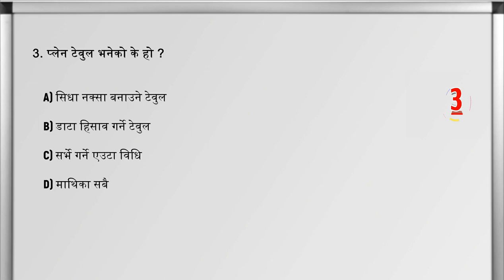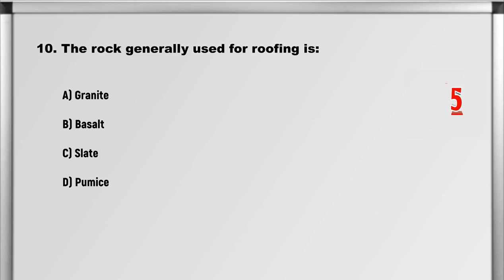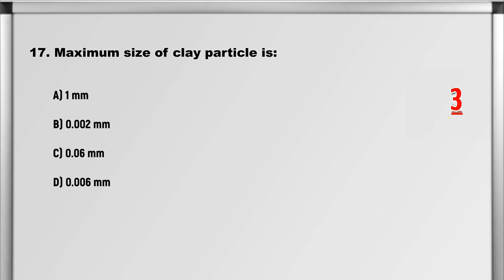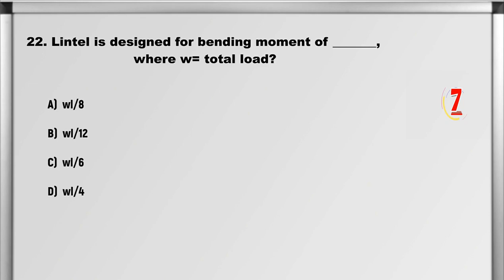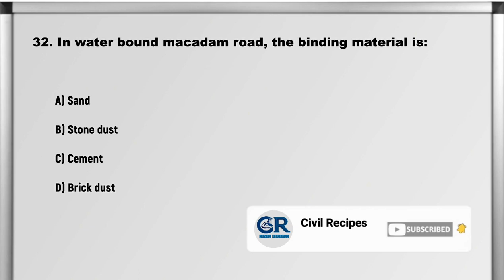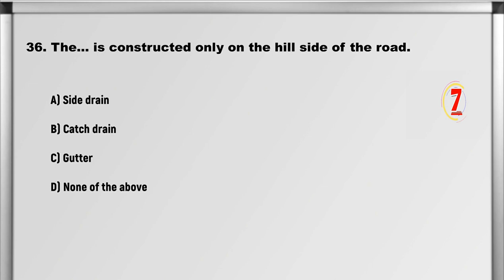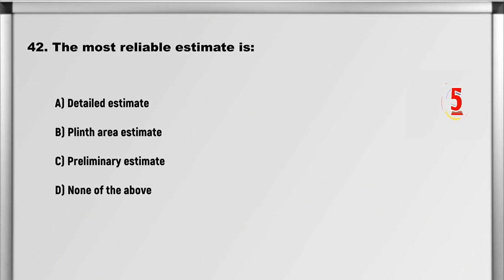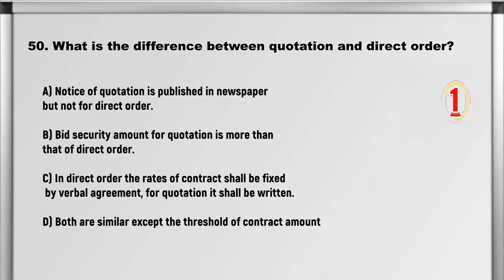Overseer Loksewa | Civil Overseer loksewa | Set 52 | Lumbini pradesh loksewa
How to Pass Civil Engineering Exam
Best Books for Civil Engineering
Civil Engineering Coaching Classes
Civil Engineering Tips and Tricks

This video Contains previously asked Objectives questions with answers for civil sub engineer.

🛑➡️Tips For Loksewa preparation ⬅️🛑

Understand the paper pattern & syllabus. ...

Have a preparation strategy. ...

Study the Questions as per syllabus and patterns in the video

. Pause video and make note..

Keep practicing and revising. ..

Take tests everyday. ...